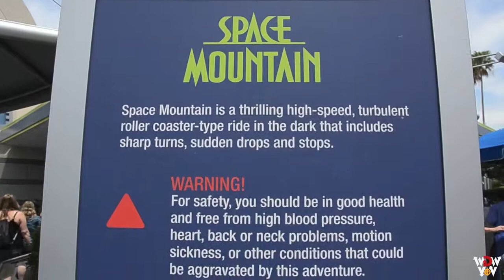TOMORROWLAND Carousel of Progress to Space Mountain